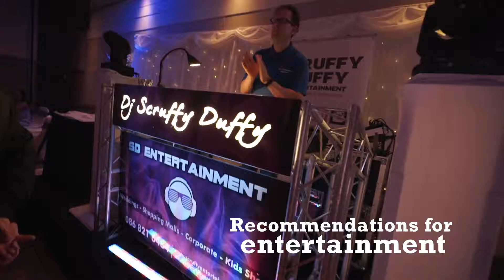Debs & Grads at the Radisson Blu Hotel & Spa, Sligo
Glamorous Debs & Grads at the Radisson Blu Hotel & Spa, Sligo